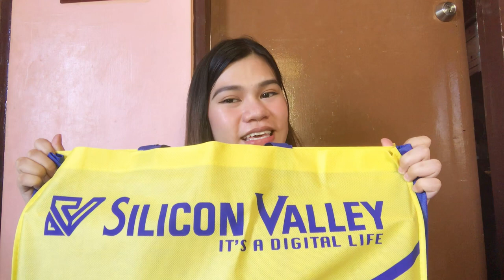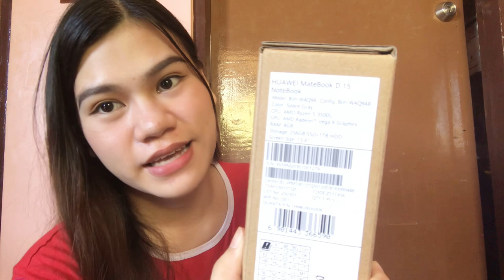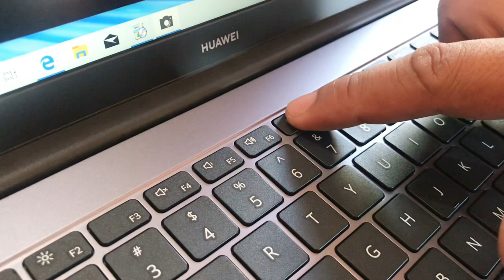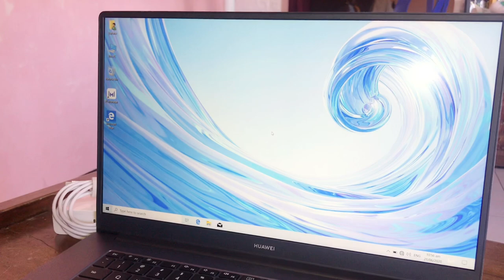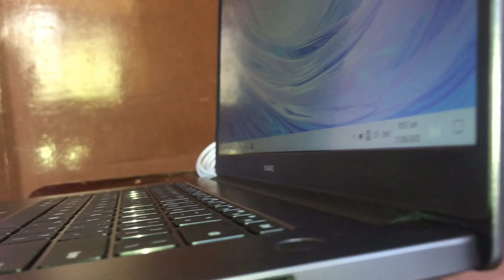UNBOXING MY NEW LAPTOP HUAWEI MATEBOOK D15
Tara na at mag UNBOX ng bagong laptop! ❤️

XOXO,
Darlene